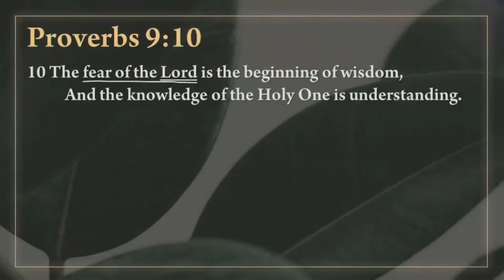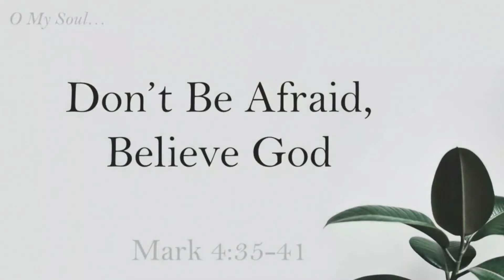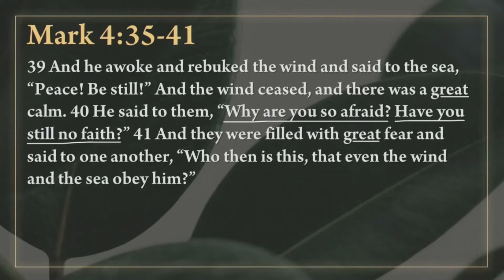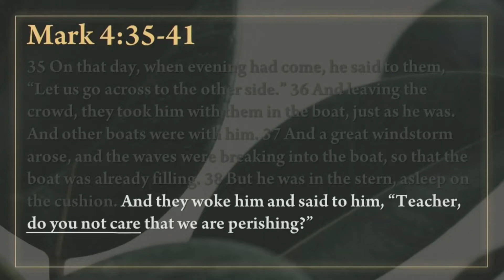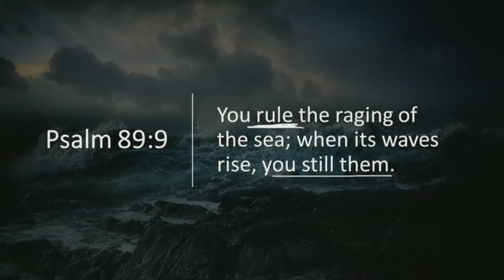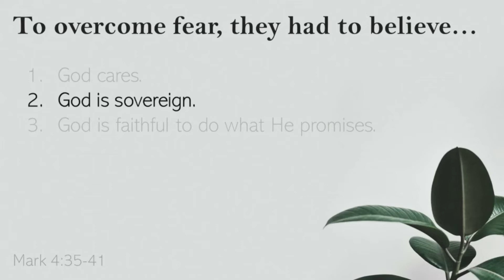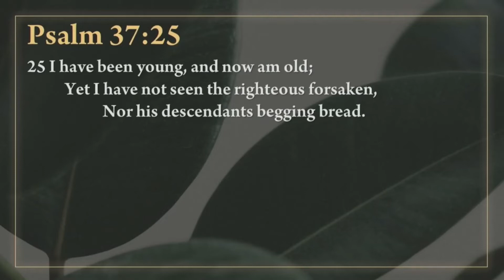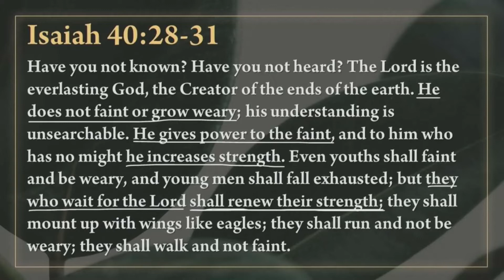Overcoming Fear through Belief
We are working together to be like Jesus & to help others become like Him. Jesus's mission was focused on RELATIONSHIPS. We believe Church is a team sport, and the objective is making disciples of Jesus relationally (Matthew 18:18-20, Matthew 4:19)